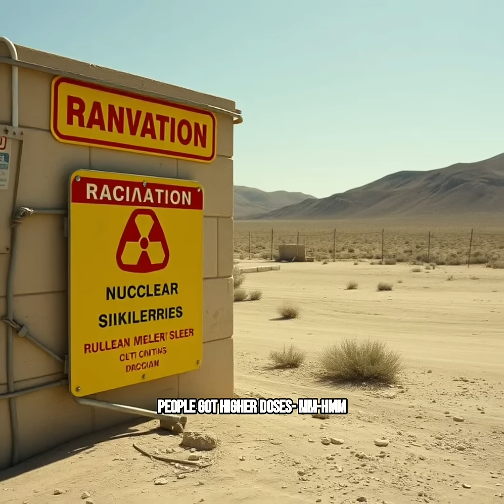Radiation on the Job vs. a Plane Flight—The Surprising Truth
Nuclear work sounds scary ☢️ but modern safety controls keep exposure lower than a long flight. Here’s what movies don’t tell you about real radiation risk.